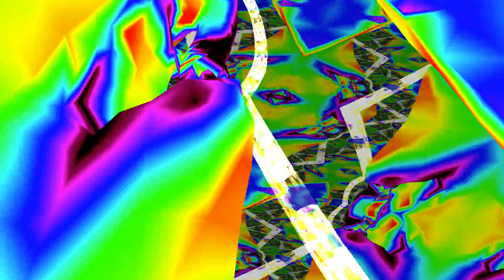GiGi D'Agostino - Un Giorno Credi (High Quality Video)